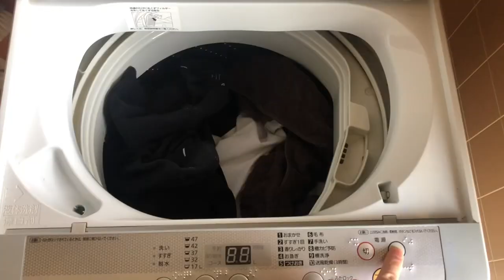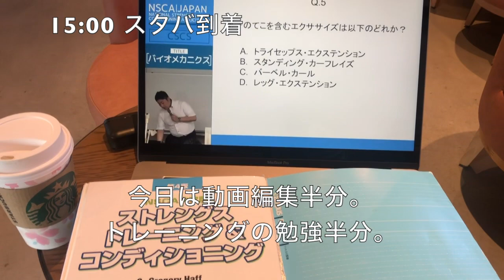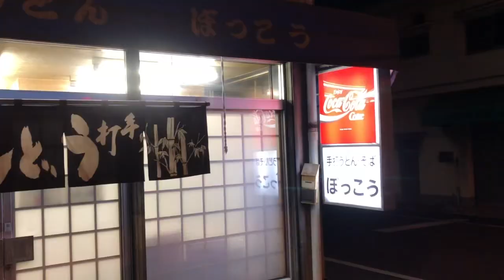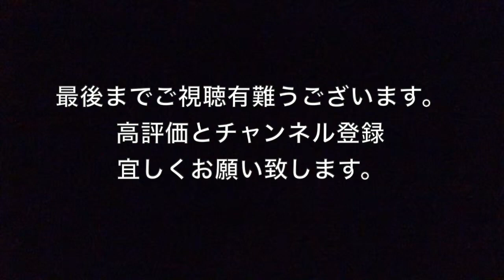【vlog】バスケットボーラーの1日 #3 プロバスケ選手(Bリーグ)を目指す僕のオフの1日。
【自己紹介】
・26歳
・トレーニングの資格勉強中(NSCA CSCS)

為になる情報や自分の思いを発信していきます。